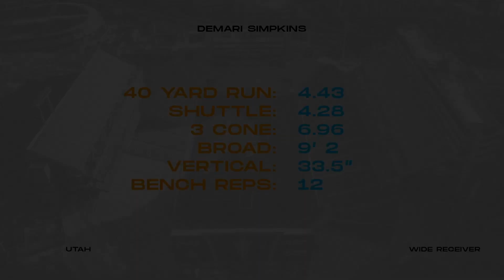Demari Simpkins (WR/ Return Specialist) - Pro Day 2020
Demari Simpkins - WR/Returner Specialist, Utah
Height: 5'11
Weight: 191

40 Yard Dash: 4.43
Shuttle: 4.28
3 Cone: 6.96
Broad: 9'2
Vertical: 33.5"
Bench Reps: 12
 *** Pro Day workout administered and conducted by former NFL scout Richard Shelton in Fort Lauderdale, FL